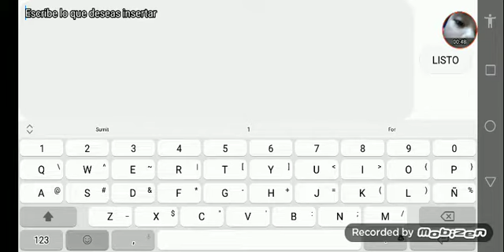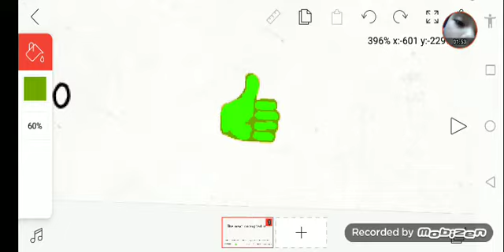The next corrupted is ????